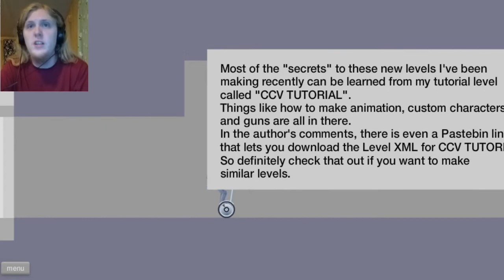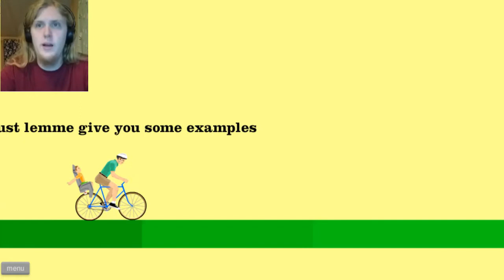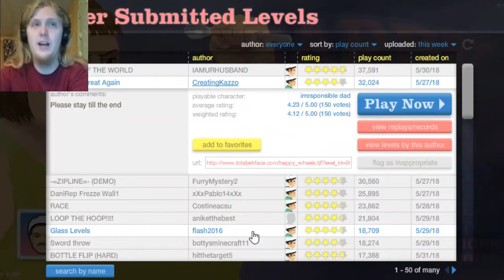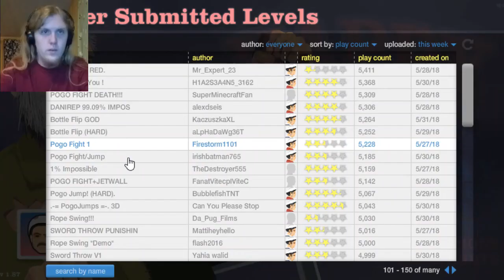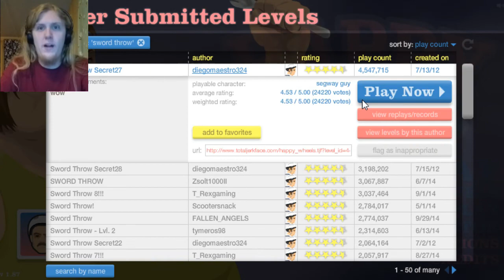Happy Wheels - Part 2 | THE END OF THE WORLD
Heyo everybody! After the last two games being horror games, I decided that I'll give myself a little reprieve and do another Happy Wheels video! Little did I know, I would have to face impossible bottle flips, rope swings and even the end of the world!